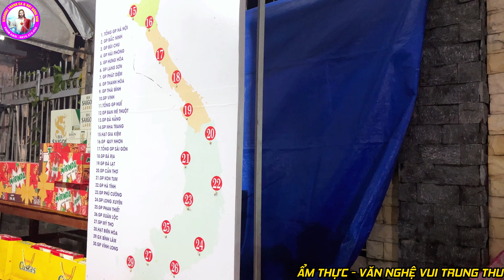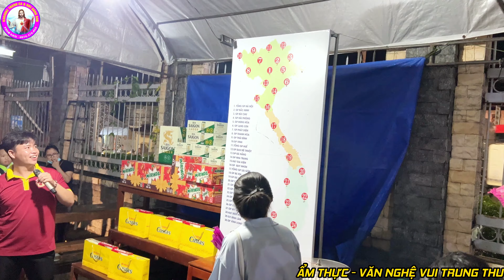GIÁO XỨ BÌNH LÂM TỔ CHỨC HỘI CHỢ ẨM THỰC VĂN NGHỆ VUI TRUNG THU 2024